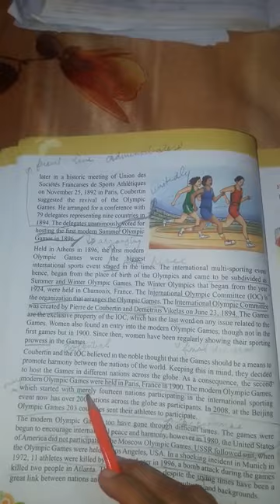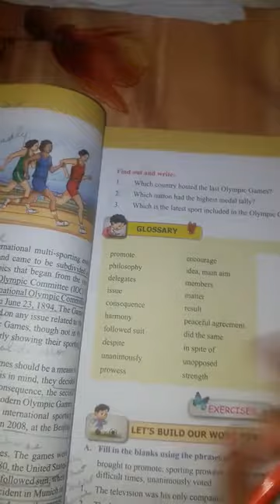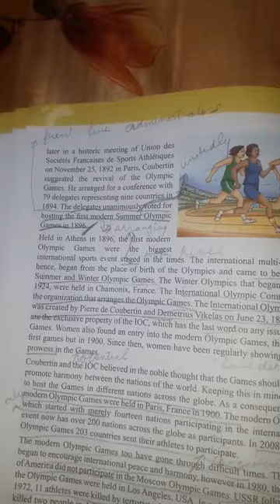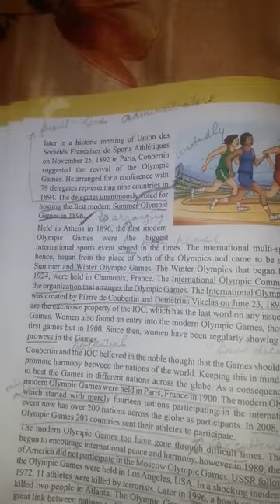Modern Olympics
Explanation